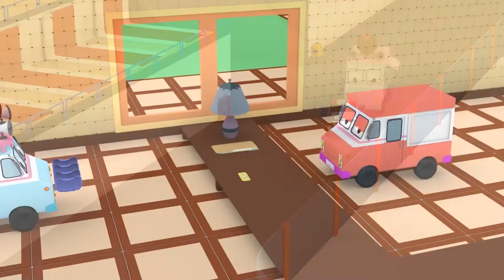얼음 경기장 - 타이니 트럭과 함께 배워요 👶 🚚 교육 만화 l Learn with Tiny Trucks - Educational Korean Cartoons for Kids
Tiny World에 오신 것을 환영합니다! 길거리 차량 및 건설 트럭이있는 어린이들을위한 재미있는 만화 학습. 경찰차, 소방차 또는 구급차와 같은 거리 차량과 크레인 트럭, 불도저 또는 굴삭기와 같은 구명차 차량을 사용하여 어린 트럭 만화 및 어린이를위한 작은 마을 시리즈를 즐겨 보도록하겠습니다. 작은 장난감 트럭이있는 어린이를위한 좋아하는 프로그램의 에피소드를 구독하십시오

타이니 월드로 오신걸 환영합니다! 건설 트럭들과 도로 자동차들을 가지고 아이들이 즐기면서 배울 수 있는 만화입니다. 타이니 트럭 만화와 아이들을 위한 타이니 타운 시리즈를 즐기면서 함께 놉니다. 경찰차, 소방차, 그리고 구급차 같은 도로 자동차들과, 크레인 트럭, 불도저, 그리고 굴삭기 같은 건설 트럭들도 볼 수 있습니다.

알파벳, 숫자, 모양과 색깔을 배우기위해 아이들의 최근한 교육만화를 지켜보세요.